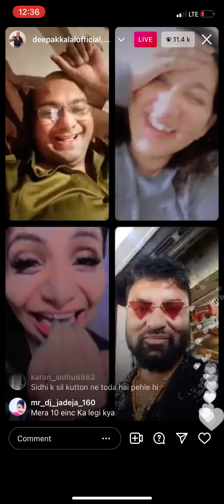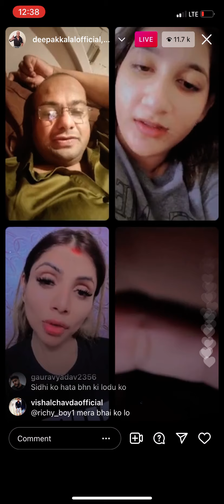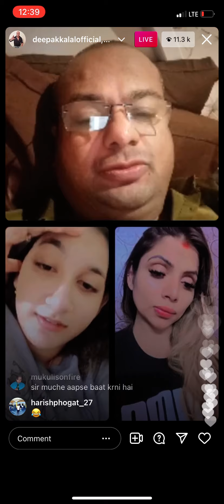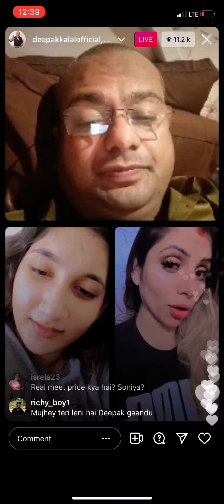Deepak kalal live with Sonia arora and new york panodi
Deepak kalal live